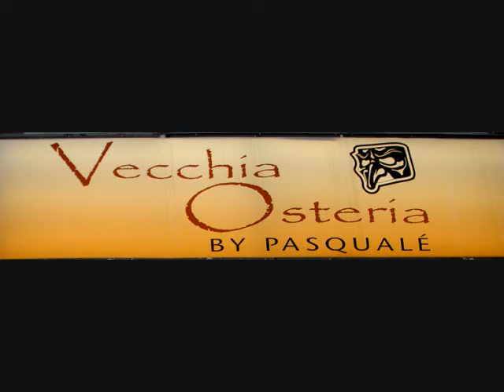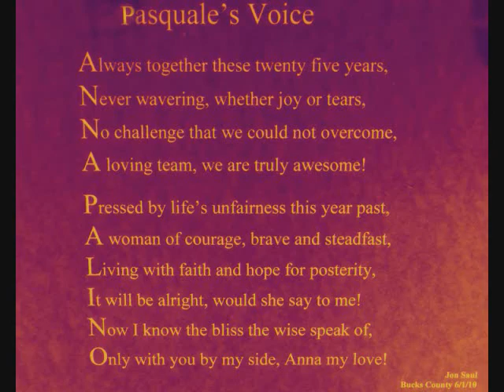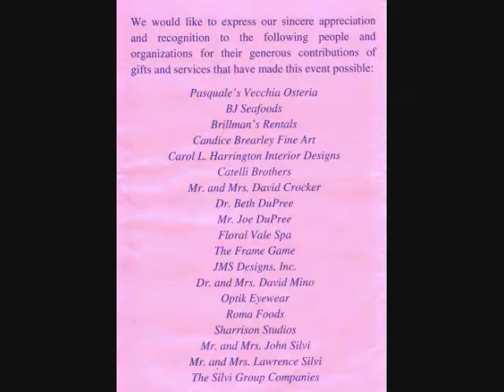Vecchia Osteria Fund Raising.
Newtown, Pa June 1st  2010.
Thanks to this event The Healing Consciousness Foundation was able to rise over $20.000 in one night!!!